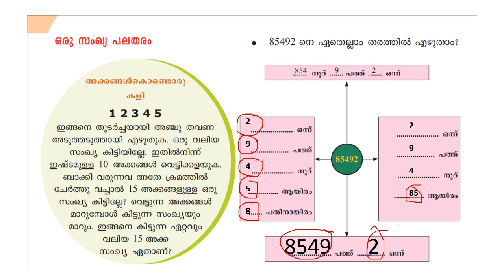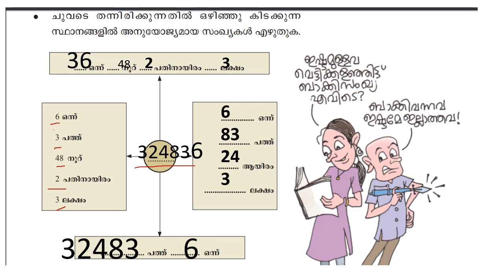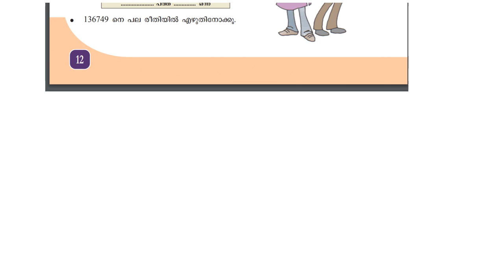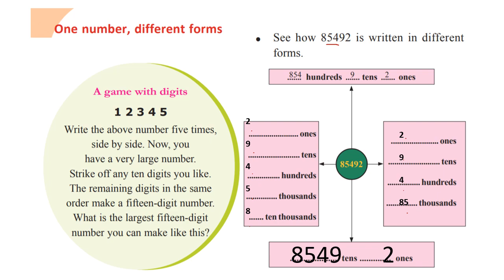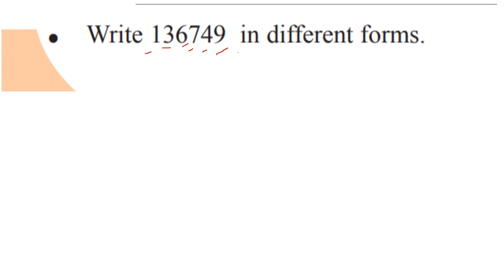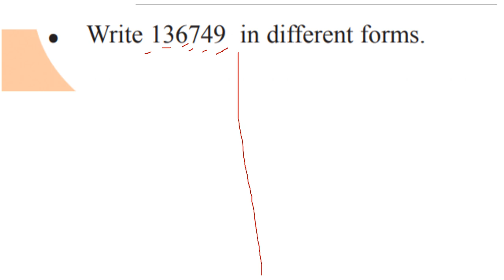CLASS 5 MATHS WORKSHEET /SEP 24